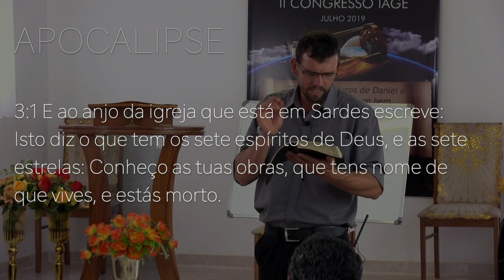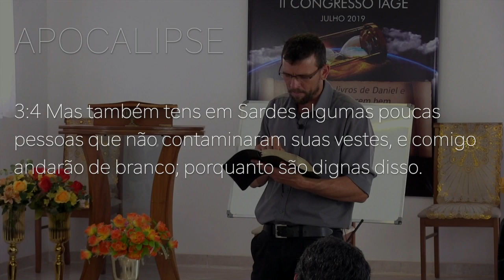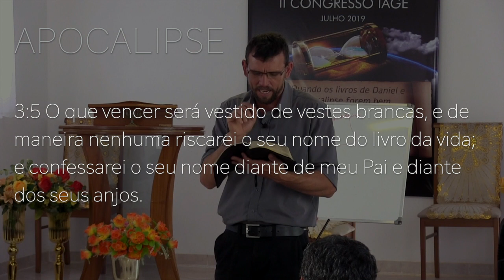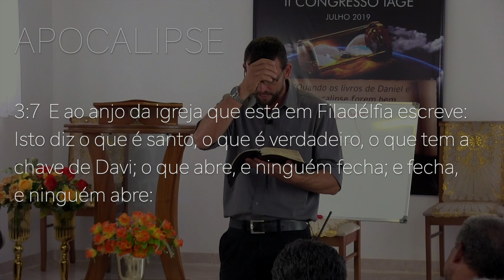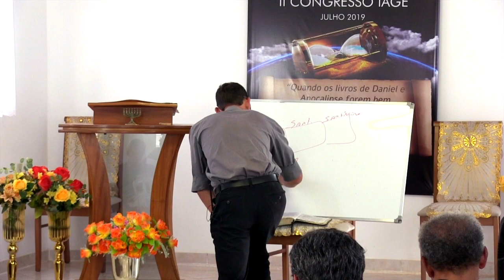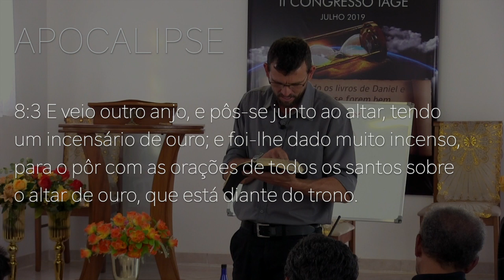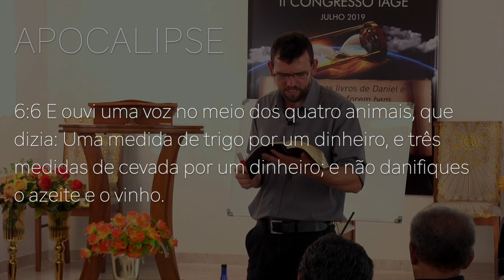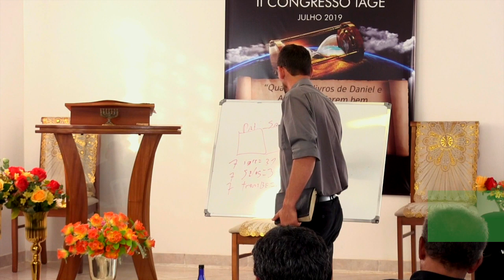199 - II CONGRESSO IAGE - PILARES DA PROFECIA (PARTE 6) - SILVERINO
INSCRIÇÕES III CONGRESSO IAGE - JANEIRO 2020
Dawerson e Célia - 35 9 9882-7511
VAGAS LIMITADAS

CRÉDITOS:
Apresentação: